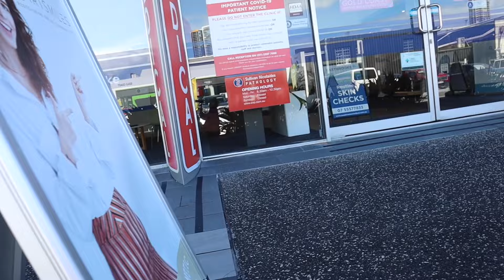NEW SMILE REVEAL 😬 | FULL MOUTH RECONSTRUCTION NI MISTER | Filipina Australian family vlog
Ebay store

Vlogging Camera:
📸Canon M50

Editor:
Imovie